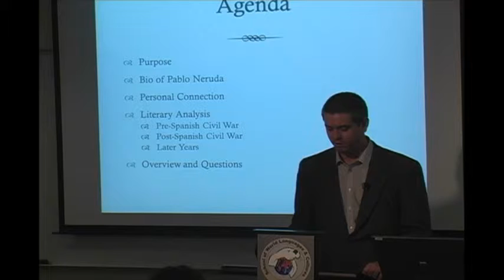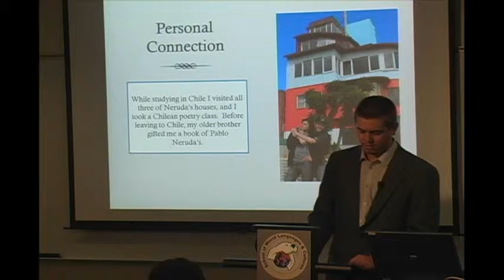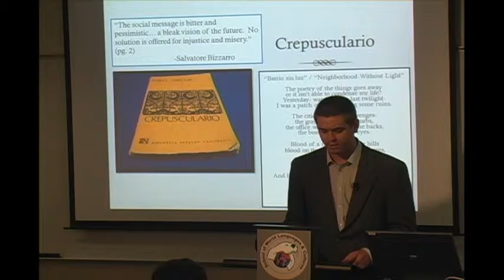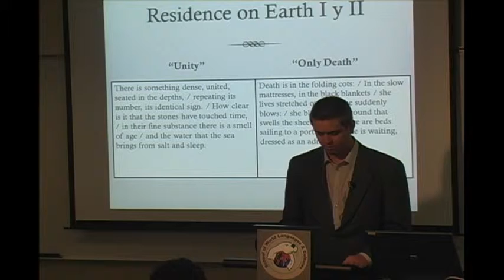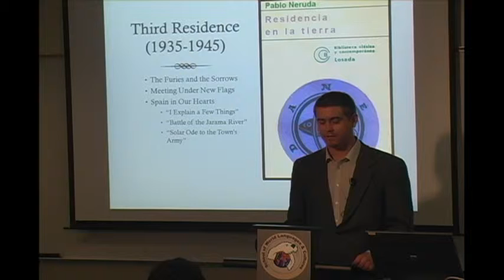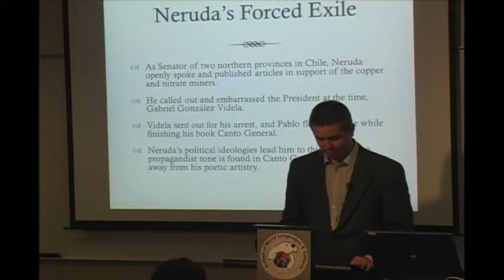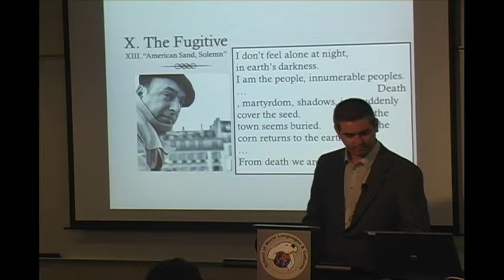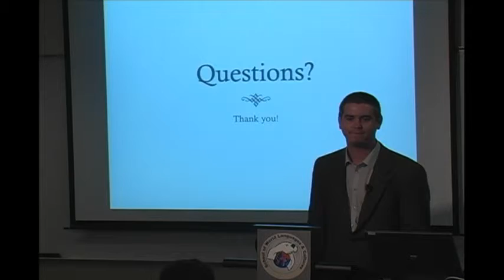Alex Titus Capstone 2014 Spanish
Alex Titus La transformación socio/política de Pablo Neruda a través de su poesía The Social and Political Transformation of Pablo Neruda as Seen in His Poetry Advisor: Dr. Donaldo Urioste